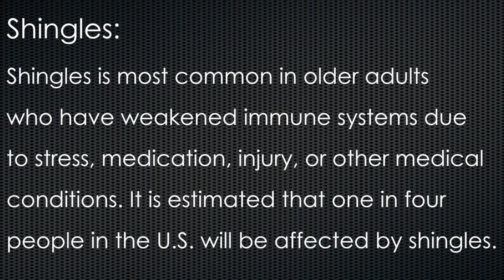Shingles Explained by Top Pain Doctor in Las Vegas, Nevada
Shingles (also known as herpes zoster) is a painful skin rash that develops from the varicella-zoster virus, which is also the virus that causes chickenpox. Once a person has come in contact or been afflicted with chickenpox, the virus remains within the body. During adulthood, the virus can reactivate within the nerves and cause the development of shingles. Shingles is most common in older adults who have weakened immune systems due to stress, medication, injury, or other medical conditions. It is estimated that one in four people in the U.S. will be affected by shingles at some point in their lifetime.

7220 South Cimarron Rd
Suite 270